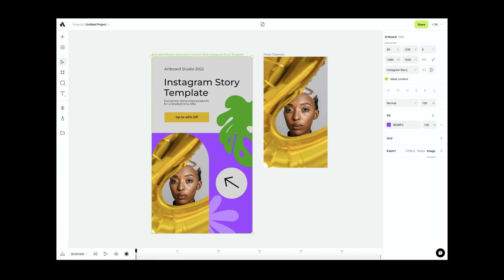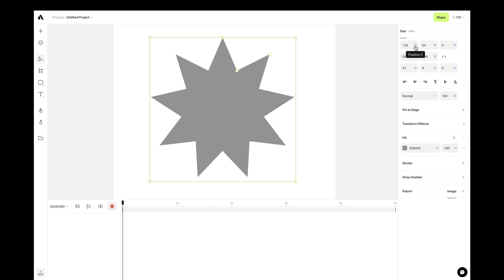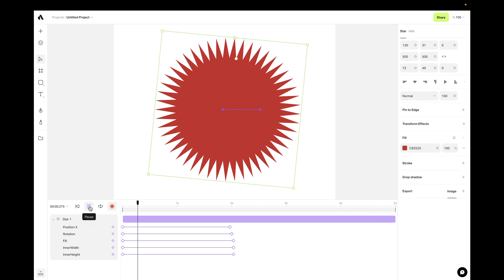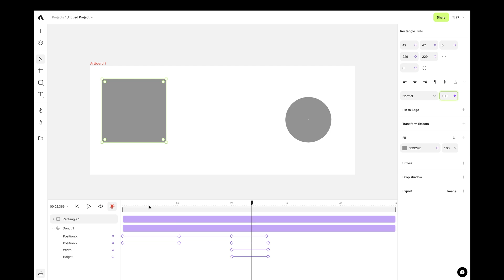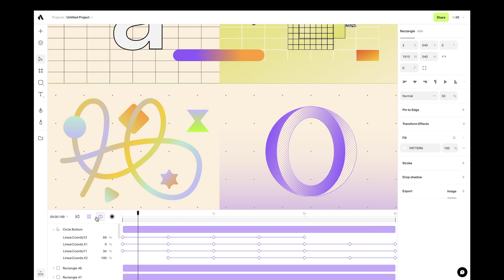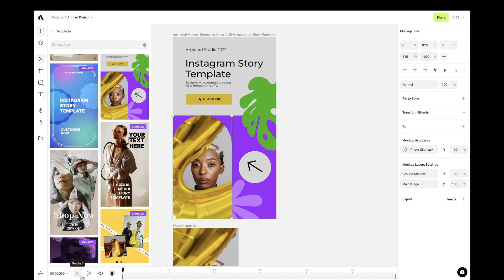Create animation with Artboard Studio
Learn how to create animation with Artboard Studio.